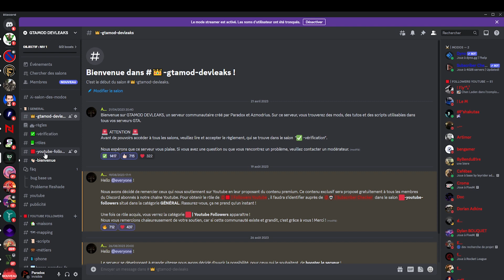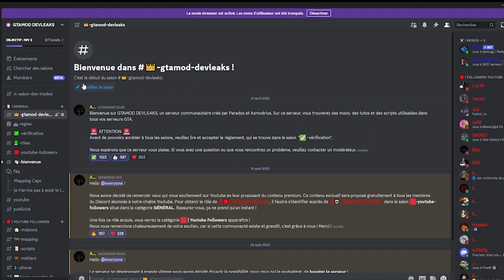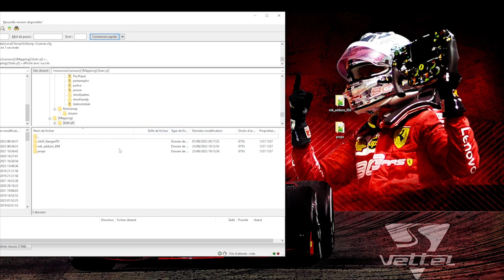FIVEM │ MLO GRATUIT MAGNIFIQUE VILLA TROPICALE + TUTO GTAV RP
Voici un tuto simple et rapide pour vous apprendre à installer le MLO GRATUIT VILLA TROPICALE  GTA RP- FIVEM
Si cette vidéo vous a été utile, n'hésitez pas à vous abonner et à jeter à œil à nos autres vidéos pour apprendre à INSTALLER DES MODS sur votre serveur GTA !

SOUTENEZ LE MAPPEUR: Il s’agit d’un mappeur français donc si vous aimez ce mapping, soutenez le mappeur en achetant d’autres ce ses créations: